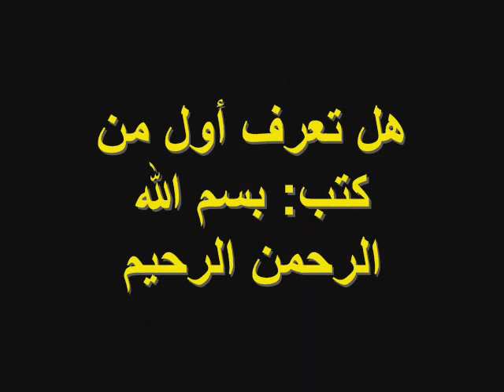أول من كتب بسم الله الرحمن الرحيم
hespress , hibapress , rassd , maroc , mohamed 6 , المغرب, مول الكاسكيطة ,
 مول الشكارة , سكيزوفرين , الصحراء المغربية , الزينة الداودية , مول الكرسي
United Oran وهران ريال مدريد برشلونة real madrid bacelona barcelone ويستهام يونايتد هدى إيمان فرعون Houda imane Feraoun Un été en Algérie - Échappées belles الطفلة نهال Nihel Nihal توفيق مخلوفي Toufik mekhloufi makhloufi حكاية قصة إكرام و عبد القادر الدقة فضيحة ikram abdel kader dekka de9a الشاب فضيل فوضيل ملك المغرب محمد السادس cheb faudel reda taliani redha سليمة سواكري Salima Souakri جورج ليكنس ليكنزgeorge leekens
anouch mafia أنوش مافيا anouche mafia anouch mafya
الألوان بجاية colors party festival des couleurs bejaia الجزائر الكاميرون mariage en Algérie Cameroun
أستاذ مع تلميذ دبزة على المباشر
نيجيريا Nigeria هيونداي تيكسون توسان hyundai tucson
سهيلة بن لشهب أنيس بورحلة Souhila ben lechheb benlechheb anis bourahla bibich bibicha bouzid days بوزيد دايز بنت ولد
باكالوريا بكالوريا bac 2017 ما وراء الجدران خط أحمر مع فضيلة مختاري هنا الجزائر طالع هابط النوي beur tv الشيتة الذهبية قناة الخبر Ali Benchikh علي بن شيخ
الشروق دزاير النهار نوميديا نيوز KBC الجزائرية نورية بن غبريط Nouria Benghebrit
populaire sur youtube algerie
على المباشر: مشاهدة مباراة مانشستر يونايتد و ليستر سيتي بث مباشر بالمكشوف
manchester united manchester city live stream en direct
Nouvel aéroport international d'Alger nouveau أول نوفمبر إندلاع الثورة التحريرية premier novembre جورج ليكنس Georges Leekens
video pupulaire sur youtube France Maroc مولودية بجاية MOB Bejaia
محمد بن شنات واي واي Mohamed benchenet 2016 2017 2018
Algérie Algeria Alger Bouteflika Boutef Benfliss عثمان عريوات عثمان بشير طرطاق وردية حميطوش Athmane Ariouet wardia ouardia hamitouche
Dzaire Dzair Dz Ennahar تركيا فيلم تركي مسلسل تركي ممثل ممثلة اردوغان
mohamed khassani محمد خساني و نسيم حدوش و سفيان حماشة
algerie combat de moutons نيزك شهاب مذنب عومي الشيخة عومي شيخة
bmx algerie entv redsam vulgaire machin poudre
supporte algerie sketche algerie
rai papich alger حقرونا صديقي switchers algerie rap
algeria سعد لمجرد saad lamjarred الإغتصاب باريس فرنسا
taoufik makhloufi motorway algerie algerie vs slofinia miss algerie 2012 وزير الطاقة نور الدين بوطرفة إيران أحلام مستغانمي
maknine ezzine les videos algerie
ديامس في الجزائر startimes الشيخ شمس الدين الجزائري شميسو
cycling algerie hakim mtb ya mamiya للزمن بقية الحلقة06 cam frog meteo algerie algerian football vocal algerie ntva
kader japoni 2014 zetla Cheikh chemseddine Chams Eddine
سد الدحموني الجزائر رئيس كوريا الشمالية
kareena kapoor france alger haraga
game auto usma
google algerie tv
tarawih algerie hagrouna algerie
switchers 11 sougaer d algerie
rap 7a9ed pes 2014
clip lotfi dk music
switchers algérie bled music algerie
humour algerie hasni sghir
vides gag algerie egypte
sonnerie rai mp3  alger
guitare algerie emeutes en algerie
algerie humour مسلمات هولنديات
elissa algerie algerie maroc live
en algerie irban irban algerie
dz foot dz sniping dz musique dz a rio bougera montre diesel dz nekz armen aloyan dz nety zanga dz rai dz 2012dz touch dz cams dz à rio boudebouz ryad algerie om dz armie dz dre dz evolve dzorigin cyprien booba kalash niro truc dz fou malawi algerino kader japonais busta rhymes dz kayz bandit rapture rap dz magnum zara dz queen blague dz dj zebra rachid badri houssem taawanadz dz rising poili bendir dz mafia rai mca dz snipin egypte connexion dz united guerrouabi musique dz zino eap dz cristiano ronaldo dz youtube music dz dz rascal dz freestyle 16 dz chanson dz dz recruitment challenge canal algerie dz raina rai terorismes en algerie اللهجة العاصمية بالجزائرافلام وثائقية اطفال الجزائر احتجاجات جزائرالشاب خالد